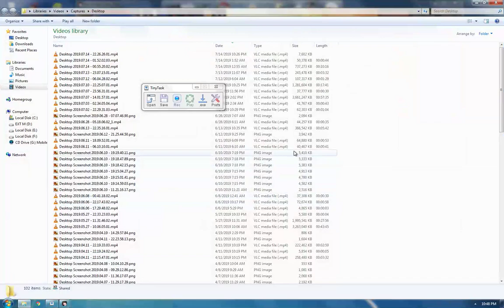Desktop 2019 07 14 22 26 26 01